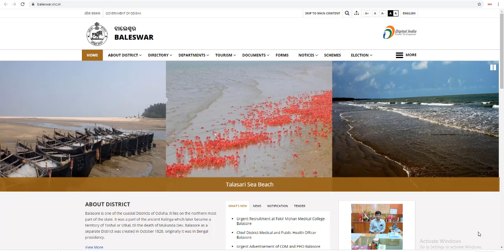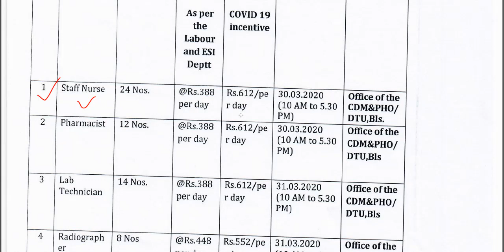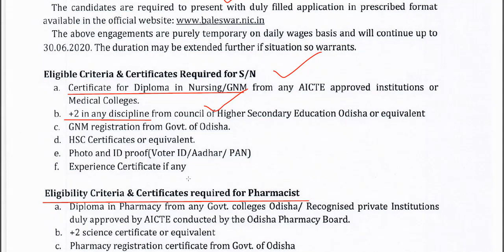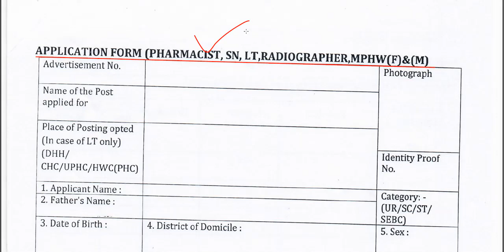ପୁଣି ଜିଲ୍ଲା ସ୍ତରୀୟ ନିଯୁକ୍ତି ସୁଯୋଗ। ସବୁ ଜିଲ୍ଲାର ପିଲାଙ୍କ ପାଇଁ । district level job in odisha latest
OMM UPDATE.
DAILY JOB UPDATES AND TECHINICAL VIDEO AT 07.00AM .
Govt Jobs in Odisha 2020: Get Free notifications for all Latest Odisha Government Jobs 2020 and upcoming govt Job vacancies in Orissa govt sectors like Railway, Defence, Banking, state govt/central Government vacancies, private job, part time job, company job  etc. Get all Odisha Government Jobs details & Notifications for all qualifications like 10th, 12th, graduates, post graduates, diploma and even for school dropouts please visite our channel omm update. Latest job information technology to crack Banking, SSC, Railway and other competitive examinations.